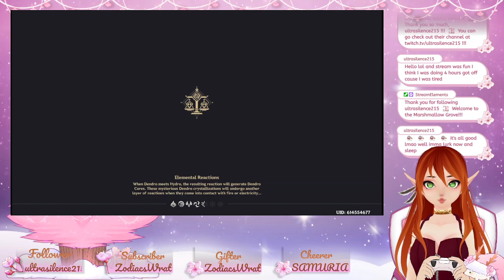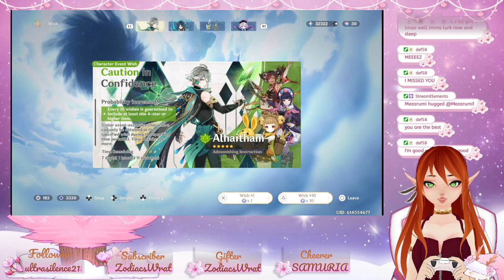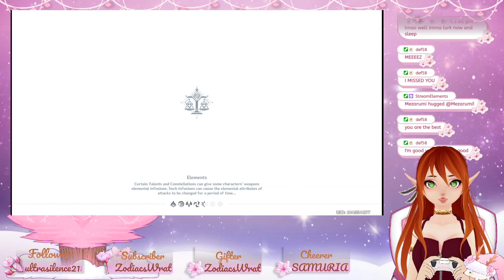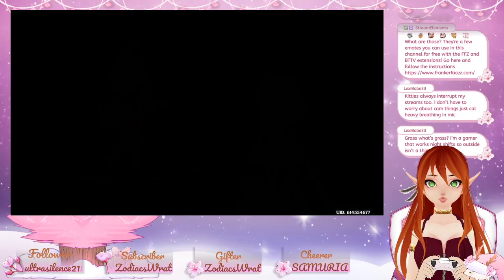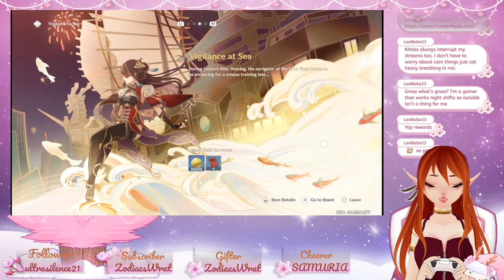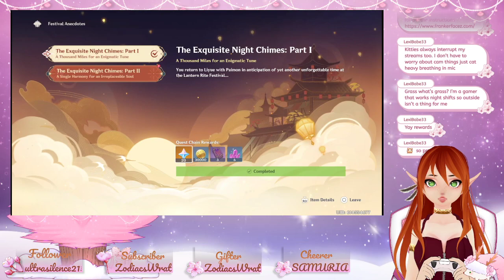Lantern Rite, and pulling for Alhaitham 🤩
This is the full stream from our stream on 01/19/2023! To see specific game sections/highlights, check out the play lists!

These were live streams on Twitch! Come join us sometime; we'd love to see you there~